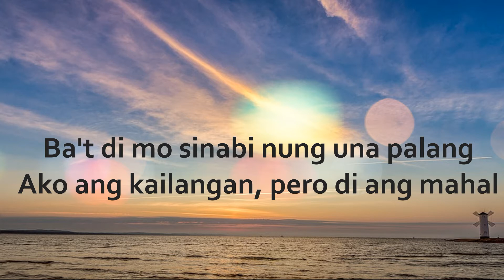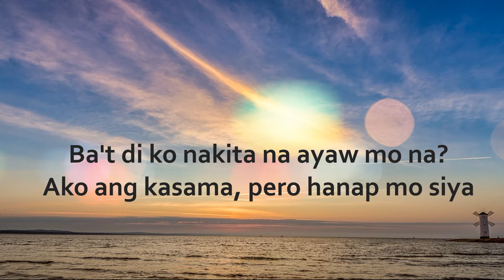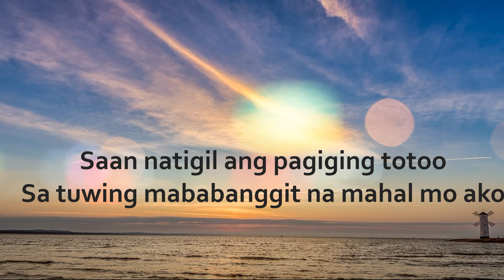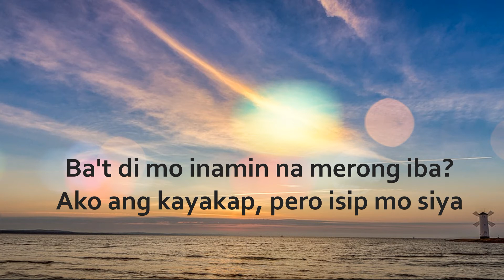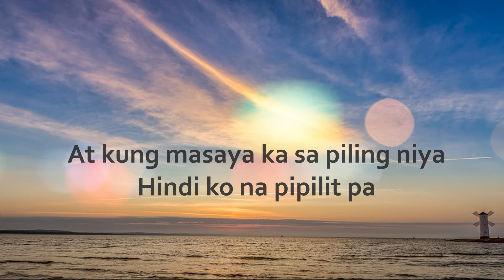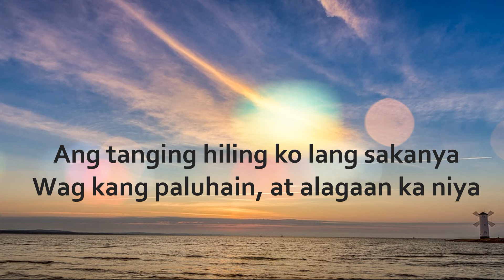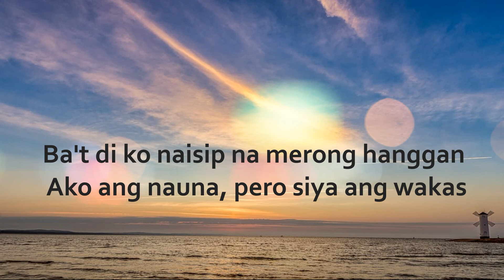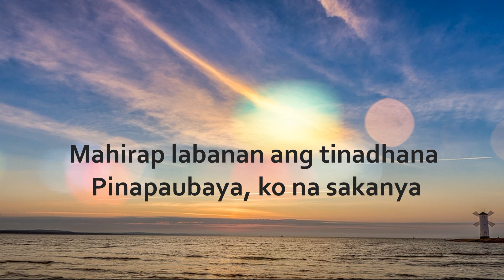PAUBAYA Lyric Video | Moira Dela Torre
Words and Music by: Moira Dela Torre and Jason Hernandez
Arrangement: Moira Dela Torre and Jason Hernandez
Vocal Production: Jonathan Manalo
Music Production
Sound Design, Drum Programming, Synth Bass:  James Narvaez
Piano: Chris Ian Rosales
Acoustic Guitars: Luis Cortez
Drum Pattern: Luke Sigua
Recording and Mixing Engineer: Timothy Recla and James Narvaez

Last chorus:
Pinapaubaya,
Pinapaubaya